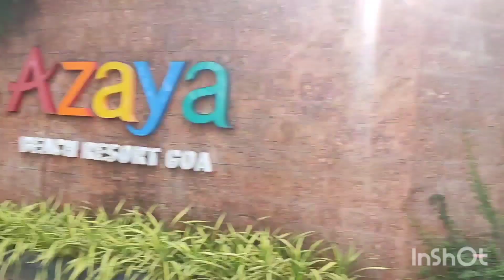Azaya Beach Resort goa... Resort south goa | goa benaulim beach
hey guys...
I really find this resort in goa a must visit and awesome place to stay.
do  send me your feedback... !
cheers... 🥰😍

vloggingmylife.